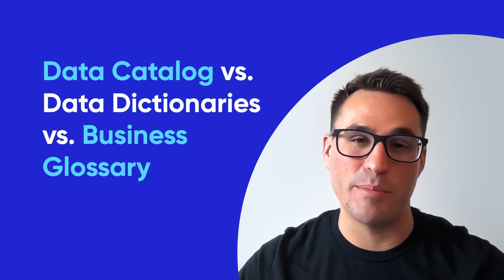Data Catalog vs Data Dictionary vs Business Glossary - Which one do you need?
Data Catalog vs. Data Dictionary vs. Business Glossary - how are they different? An obvious question indeed. After having cleared the air around the difference between data dictionary and business glossary, Austin Kronz, Director of Data Strategy at Atlan explains in this video how the two relate to a data catalog, and what does your organization actually need.

And follow the links to learn more about:

4) No-fluff weekly newsletter for all things around metadata and modern data stack

Atlan — The Only Data Catalog That Activates Your Metadata

Atlan is the leading active metadata platform for modern data teams. It creates a single source of truth by acting as a collaborative workspace for data teams and bringing context back into the tools where data teams live. Atlan features deep integrations across the modern data stack, including Slack, Snowflake, dbt Labs, Fivetran, Redshift, Looker, and Tableau. A pioneer in the space, Atlan was named a Leader in the Forrester Wave™: Enterprise Data Catalogs for DataOps and was recognized by Gartner seven times in 2021.

🤩 Experience Atlan. Take the product tour

📞 Book a personalized demo. Talk to our sales team

🚀  Learn more about how Atlan is building the future of data catalogs and data collaboration: